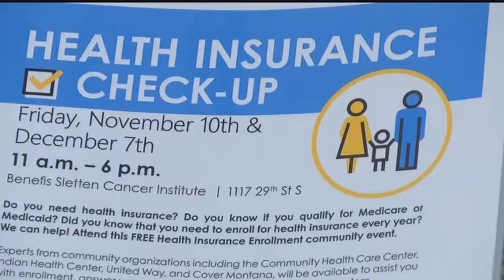Healthcare enrollment event set for Thursday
Benefis Health System and Northcentral Coalition of Assisters are hosting a health insurance enrollment event on Thursday to help people sign up for medical insurance.